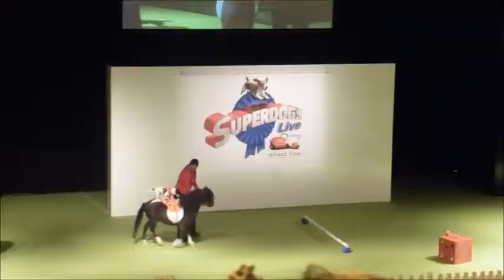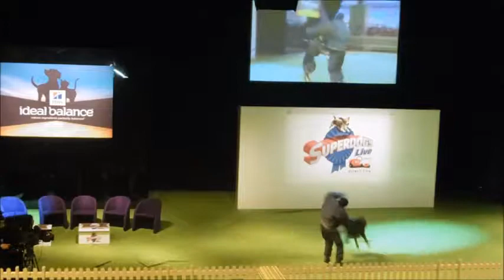This Day I love - Our day at the National Pet show London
An overview of our day at the National Pet show in London.  Featuring a dog dancing to Frozen and lots of other animals